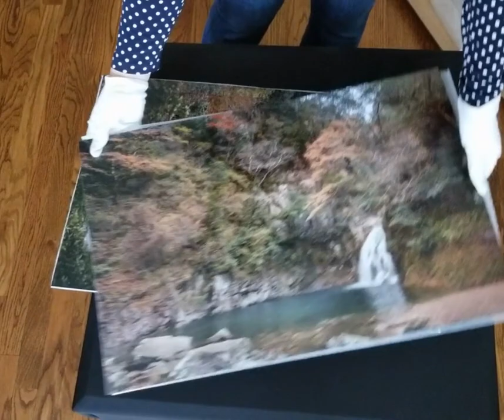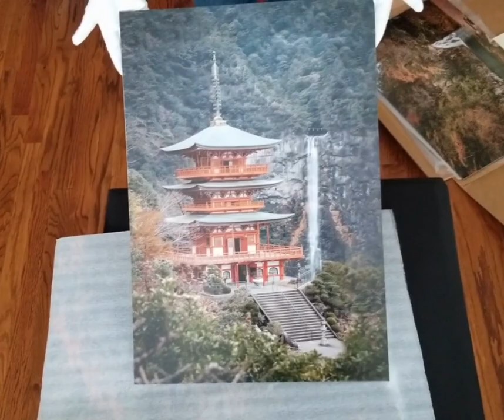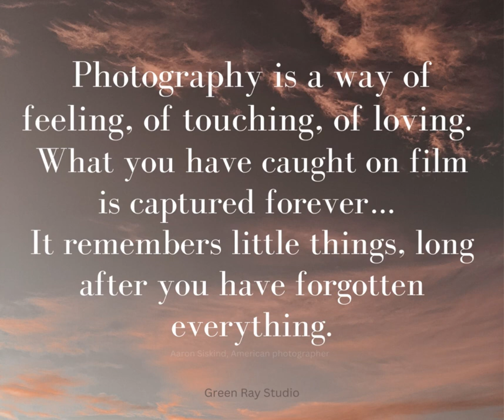Unboxing prints from pro photo lab /Photography is the art of making memories tangible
Thank you Miller's Professional Imaging!

In this video, I unpack prints from the pro photo lab and show décor options.
Wall art is a great opportunity to make your home unique and decorate it with wonderful travel memories!

3 prints, 16х24, black styrene
Pictures  taken by me while traveling in Japan:

Nachi Falls in Nachikatsuura, Wakayama Prefecture, Japan is one of the best-known waterfalls in Japan. With a drop of 133 meters, it is the country's tallest waterfall with a single uninterrupted drop  - Wikipedia

Akame 48 Waterfalls, Senju Falls (千手滝)
Akame 48 Waterfalls is one of the Heisei 100 Best Waters, 100 Best Waterfalls, 100 Best Forests, and 100 Best Strolling Trails. It is a small valley with many waterfalls located in Nabari, Mie Prefecture. It is about 4km long and there are many waterfalls. It used to be the practice place for Shugendo and Ninja. It is also a nice hiking place and has beautiful autumn leaves at the falls. - Must love Japan